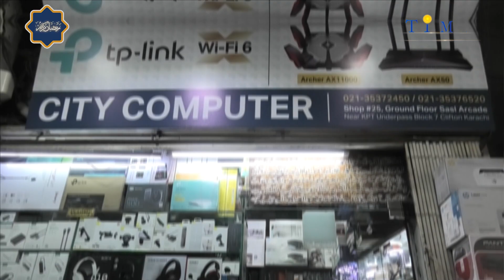Mah-e-ramadan | 27th Transmission by Dr. Moiz Hussain & Urooj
Featuring
Dr. Moiz Hussain (Mind Sciences Pioneer in Pakistan)
Urooj Moiz (Life coach and Mind sciences Trainer)
Yogi Wajahat (Yoga Expert)
Agha Abbas (Tib-e-nabvi)

Chocolate basket (united gifts and luxury mart)
Calligraphy frame b tuba